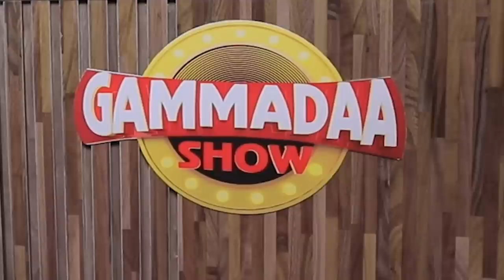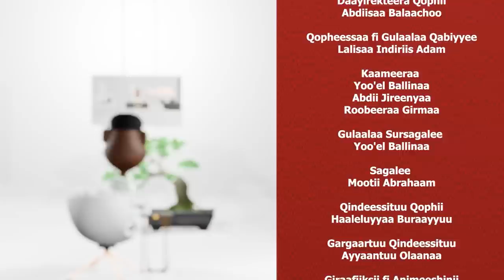Qamar Yusuuf ''Qarshii Boorsaa Fixatanii Ilmaan isaanii nu Badhaasan' Gammadaa Show Episode 5 2023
It was one of the exciting moments of my life when I had the chance to interview my favorite artist, in my opinion KemerYusuf is a living legend and I am sure many of my fellow Ethiopians share this with me, Kemer has earned a house hold name for himself in his lasting career of 40 years.
On this episode he shares his life experiences which surrounds his music career and blasts some amazing music including one of Adeero Ali Bira’s …….

About Gammadaa show

Gammadaa Show is first of its kind in Afaan Oromo to be broadcasted on National TV, ETV Afaan Oromo every Sunday night at 3:15 local time for 40 minutes. “Gammadaa show” is a late-night show which stars the host Gammadaa Olaanaa and different guest lists ranging from, artists, political figures, people in different leadership positions and influencers. In our talk show, the guests are asked to share about their life experiences in an entertaining are catchy manner.
Gammadaa Show is the first of its kind Late night Show on ETV Afaan Oromoo. Kemer Yusuf is a prominent Oromo singer known as a father of Shagooyyee.